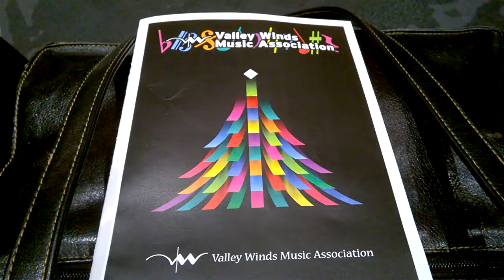WP 20191201 16 14 25 Pro